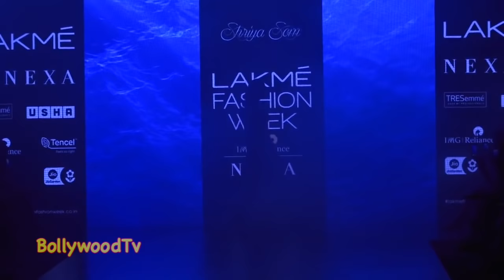Lisa Haydon Stunning Ramp Walk With H0T Dresss